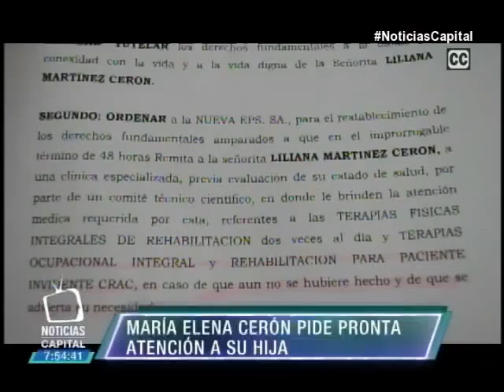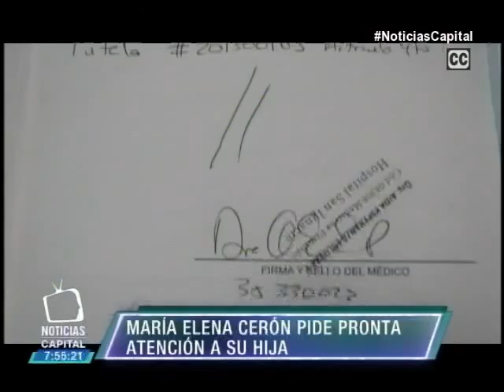Ciudadana exige que EPS atienda a su hija